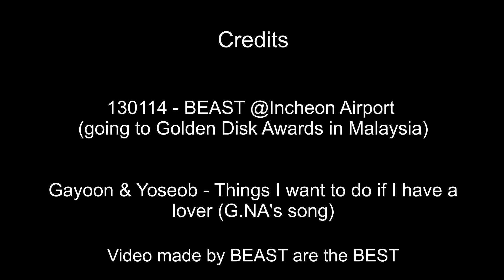[Fancam] BEAST 130114 - Going to Malaysia (Incheon Airport)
Seeing Yoseob like that when he is walking with Jintaek it's just too painful... ㅠㅜㅜ

And sorry, our camera doesn't seem to like Junhyung...